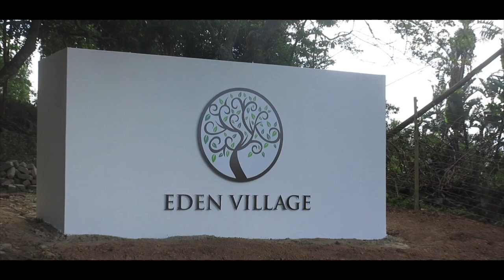Eden Village BBX opening soon!!!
By far one of the most exiting ride you will ever have on a skate board/bmx, from the pump track to the Mamba Drop! Words can't explain... Exited for whats to come, well done guys ! Great idea and great execution!